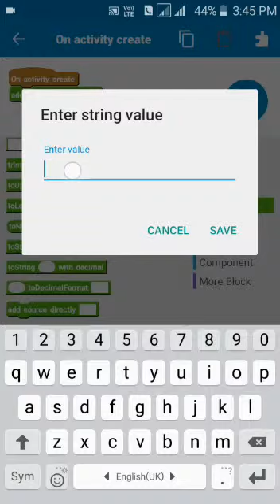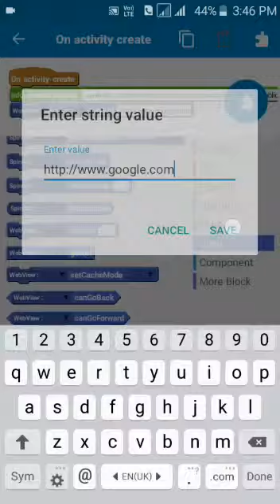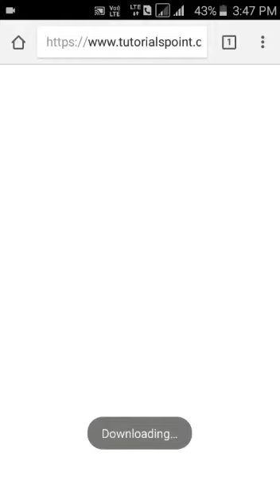Use Add source directly Block to enable download